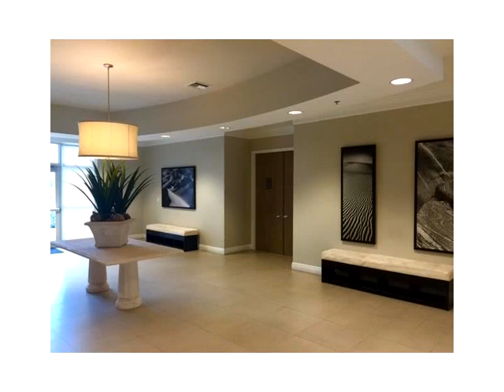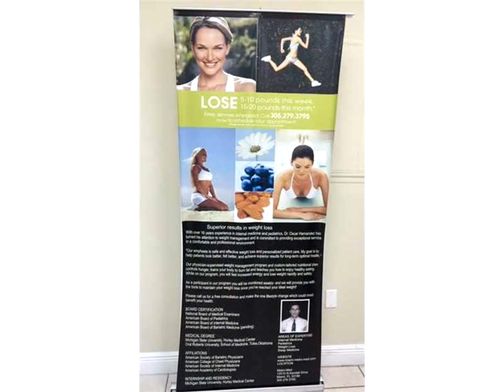Confidential Medical,Miami,FL 33186 Business Opportunity For Sale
Primary care practice that integrates traditional internal medicine and pediatric service w/a full suite of diagnostics including ultrasounds,ekg, ambulatory pressure monitor, allergy testing, and treatment as well as integrated weight loss. dispensing pharmacy service is provided. a solid presence in social media, website is visited by patients 24 hours a day to make appointments through zoc doc platform. the senior physician is also on staff at prestigious baptist hospital of miami.